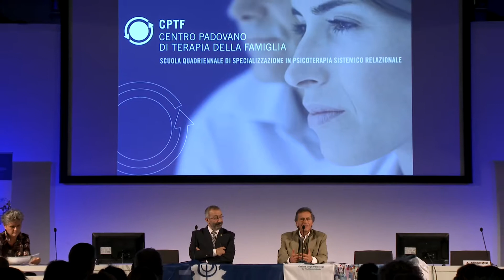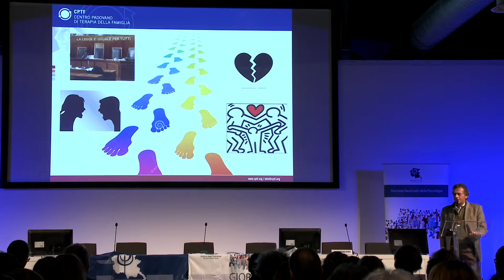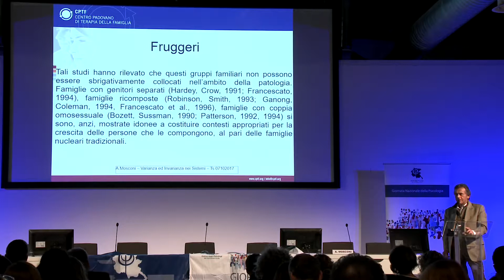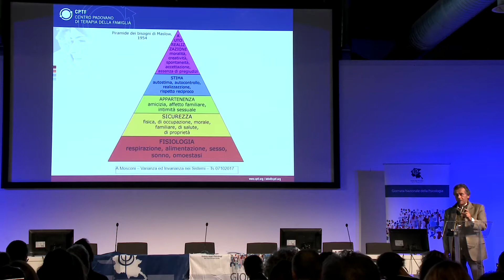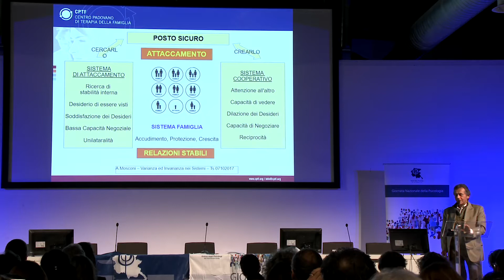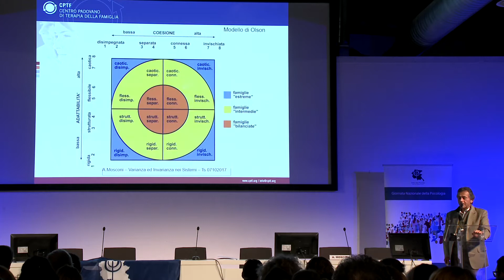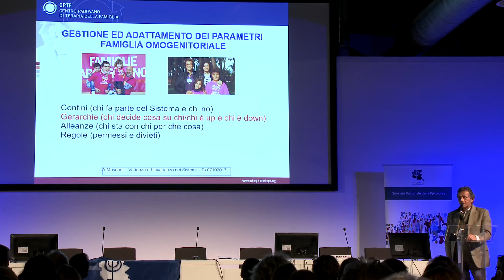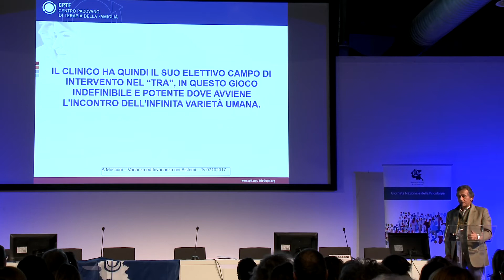Conclusioni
Dott. Andrea Mosconi
Psichiatra, Psicoterapeuta, Didatta CMTF co-Fondatore e Direttore del CPTF, Padova